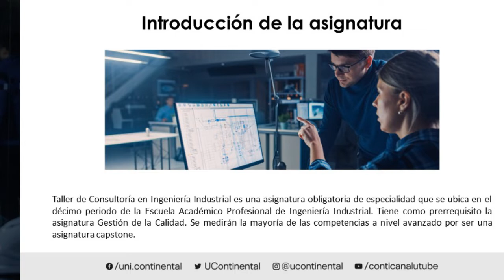Presentación de la asignatura: Taller de Consultoría en Ingeniería Industrial